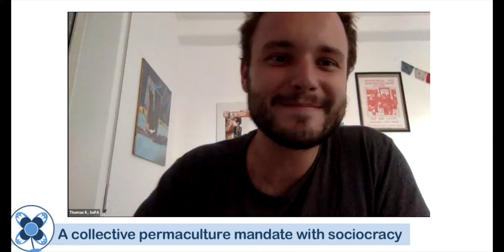A collective permaculture mandate with sociocracy (Henny Freitas)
Two years ago, we hosted SoFA member Henny Freitas at our Annual Sociocracy Conference where she presented her plan to run for office with a collective permaculture mandate that runs sociocratically. Henny got elected into office (!) and we proudly present Henny Freitas, in English, with her story and an update.

More background information: The Permacultural Collective Mandate of Alto Paraíso de Goiás, Brazil, was born with transparency, equivalence, efficiency, and a dynamic structure, capable of seeking unity within diversity. As a movement that seeks to keep people’s culture alive through caring for the Earth, caring for each other, and sharing knowledge and resources  (human, natural and financial) fairly, there was no governance more appropriate to adopt than the Sociocracy.
Listen to this inspiring, eloquent, experience-based story of evolving democracy from the inside - with sociocracy and permaculture.